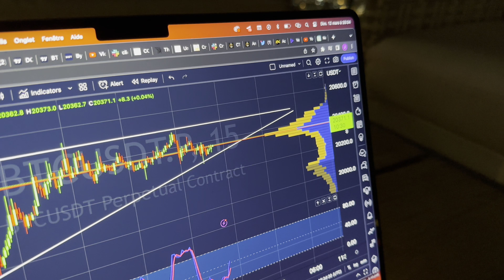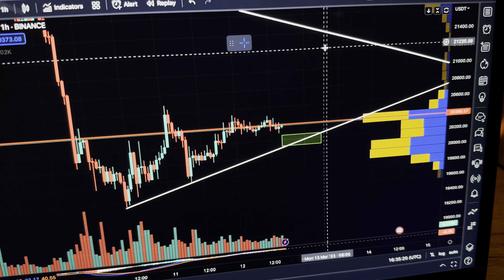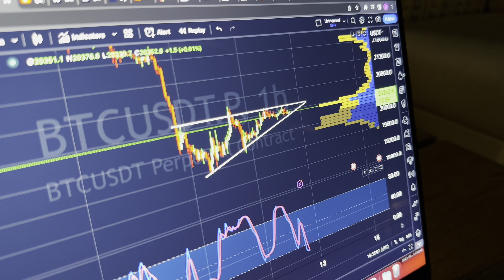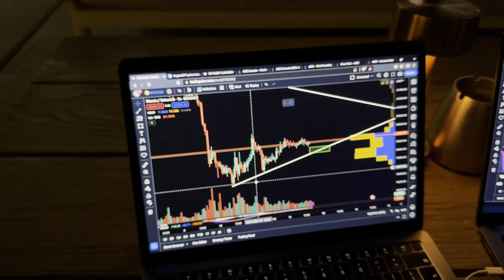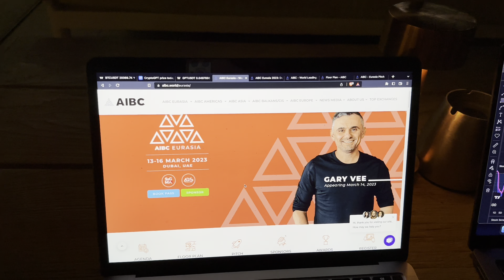BITCOIN!!!🚨 $21,400 TOMORROW & AIBC 2023 DUBAI